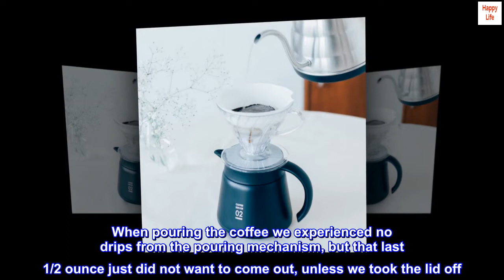Hario V60 Insulated Metal Beverage Server, 550ml, Black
The jug is made of steel and plastic Cold coffee is a thing of the past - double walls make the prepared brew keep you warm for a long time The cap is tightly closed - the spout opens by pressing the button so you will not accidentally spill the drink
The server is fully compatible with the Hario V60 dripper The jug is not suitable for use in microwave ovens and dishwashers
Black color Material stainless steel and plastic Total capacity - 550 ml Width 16 1 cm Height 14 2 cm Diameter 12 7 cm

 Excellent Job Keeping Coffee Hot - Temp Tested
I bought this 800ml Hario carafe to be able to make two 12 ounce cups of coffee using using pour-over method, so I did not have to make the second one later in the morning while I’m running around or working. It does exactly what I was looking for it to do, keeps that second pour hot for several hours. See pictures for timing and temperature measurements of test using water. Poured approximately 24 ounces: 190 degrees initial measurement; 185 degrees after 1.5 hours; 175 degrees after 2.5 hours; and just under 170 degrees after 3.5 hours. Give or take a few minutes and degrees.

When pouring the coffee we experienced no drips from the pouring mechanism, but that last 1/2 ounce just did not want to come out, unless we took the lid off. Not a big deal and for the last pour, we’ll be taking the lid off to rinse it anyways.

Product is made in China. Quality and finish of the pot straight out of the box was perfect. I will update this review if i find issues after using it several months.